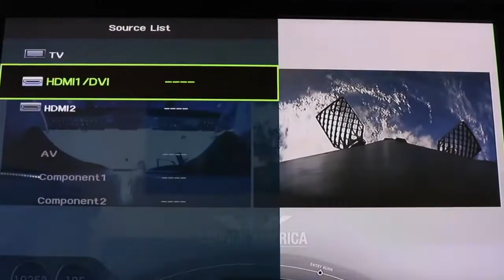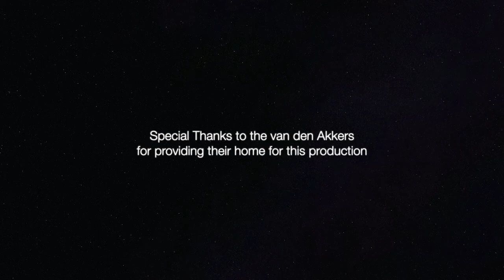Stellar Aspirations - A short film by Stephen Loschiavo (June 2020)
A short film for one of my dad’s projects. I play the role of Stella, a girl who dreams of someday landing on the moon.